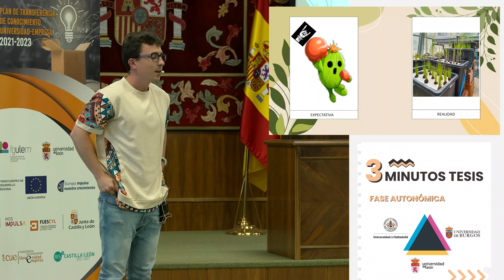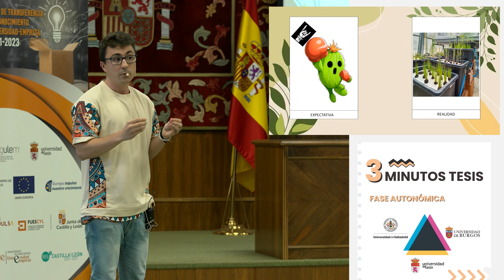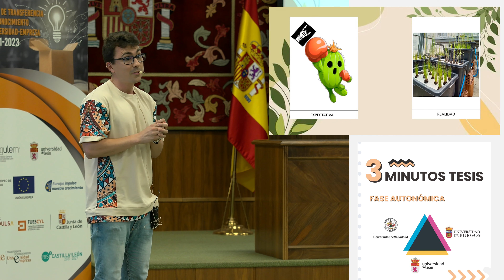3MT final Autonómica 2023- 09 Alberto Soto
Final autonómica del concurso "3 Minutos tesis" (3MT), celebrada en la Universidad de León el 20 de junio de 2023. Alberto Soto Cañas, Universidad de Burgos.